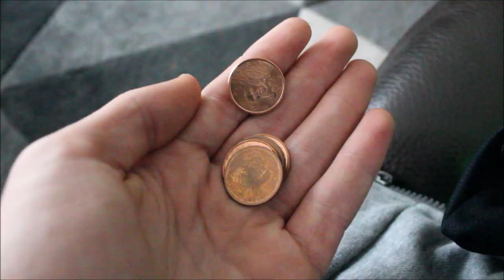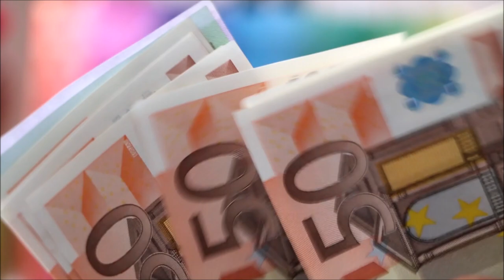Destin bouleversé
En remportant la somme exceptionnelle de 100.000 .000 €, la vie de Jean Marc Duchemin a été complètement bouleversée…